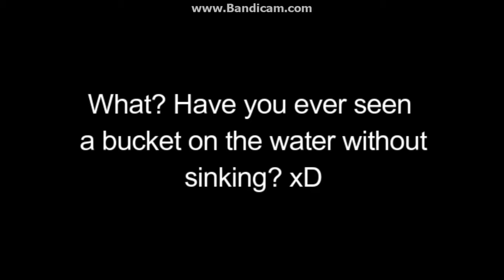Catch of the Wednesday||The White Croaker||-Star Stable Online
What do I use to edit my video ?
-Fraps free version
-Filmora Wondershare
Music?
-I don't own the musics ☆ :)